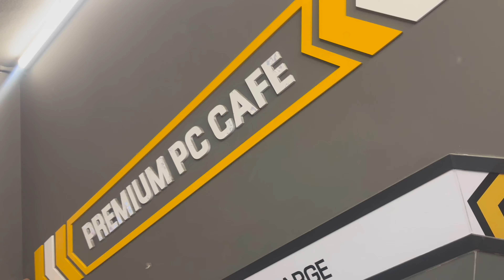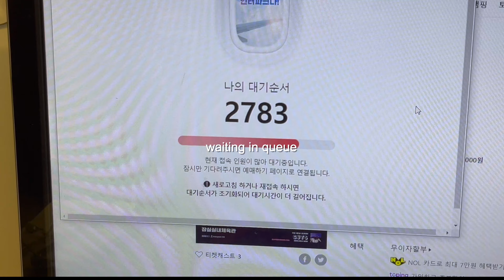a week in my life in seoul 🇰🇷 visiting muji, blue elephant, getting tickets for the guts world tour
just a regular week in my life in seoul, south korea.
I got tickets for the GUTS world tour.
going to see Olivia Rodrigo this September!!
How are you guys doing? hope you guys are doing well⋆⭒˚.⋆

Subcount: 357